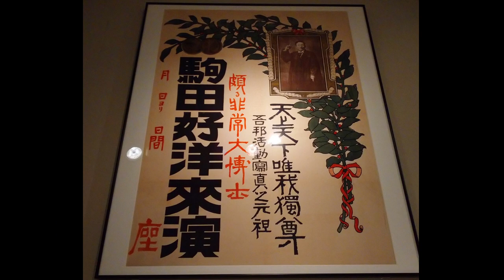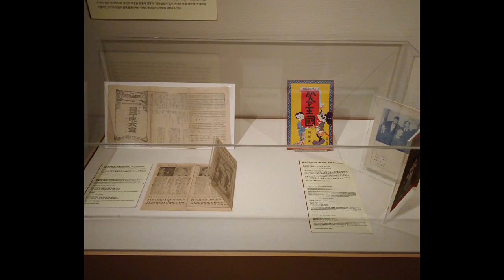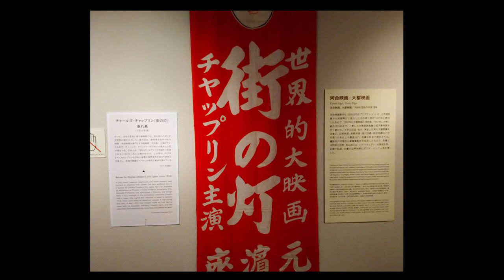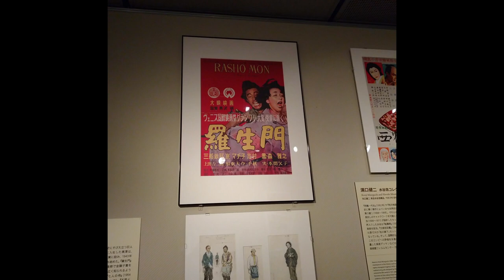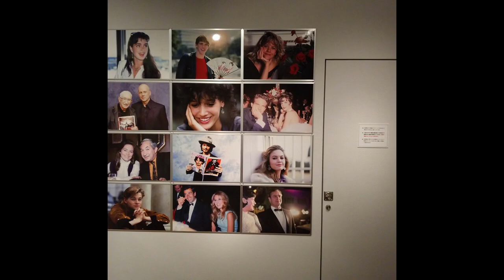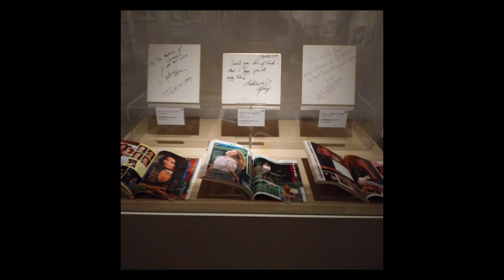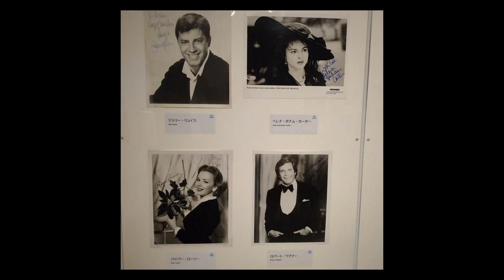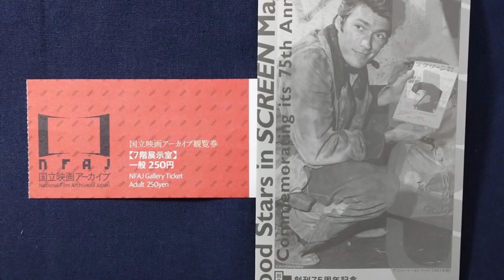日本映画の歴史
国立映画アーカイブの日本映画の歴史展にいってきました。
無声映画時代から、天然色カラー化、日本映画全盛期から現在までの歴史を、国立映画アーカイブの秘蔵資料、資材からうかがい知ることができます。
映画雑誌スクリーンを賑わしたハリウッドスターね資料展も見応えあります。